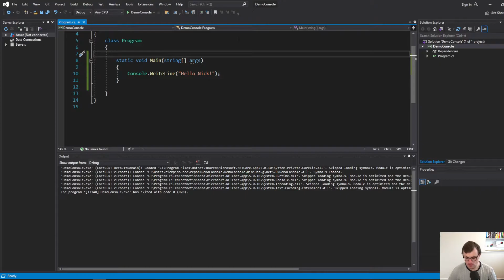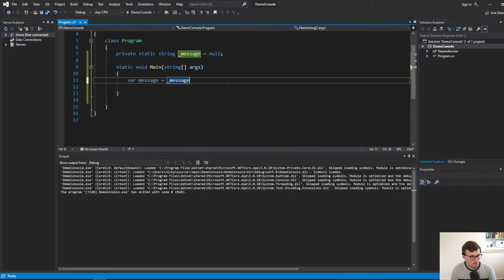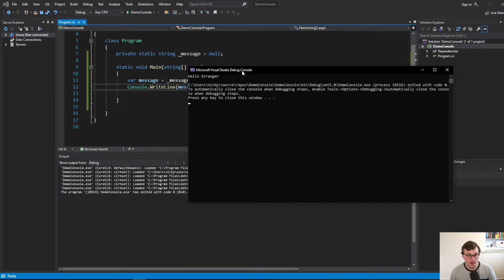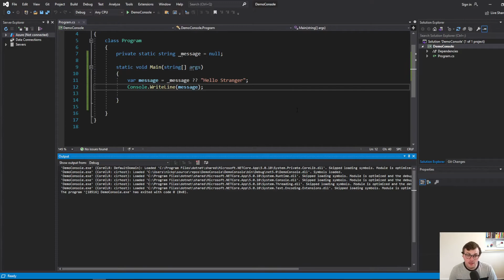C# Tutorial - Checking for nulls with the Null Coalescing Operator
Checking for null is part of the territory when it comes to programming. Here's a simple way you can check for nulls in C# without using an if statement.